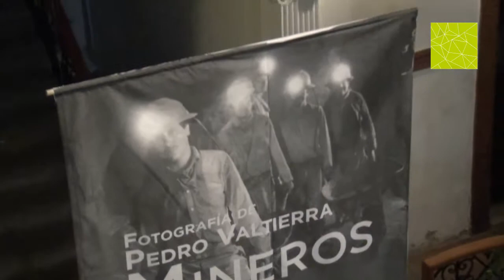PJ NEWS Mineros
Mineros se integra de 20 imágenes en blanco y negro que forman parte de su trabajo como fotógrafo de prensa en un periodo de casi 20 años. Esta muestra está conformada en parte por 8 de las 39 fotografías que Valtierra tomó durante una huelga minera en Pachuca, Hidalgo, en 1985. En esa huelga 3 mil mineros se desnudaron en protesta porque la empresa no les daba la ropa indicada para bajar al fondo de la mina.

El evento fotografiado por Valtierra, acontecido en la mina Real del Monte, apenas duró 45 minutos, y él fue el único fotógrafo en llegar temprano, cerca de las 7 de la mañana, lo que le valió la exclusiva